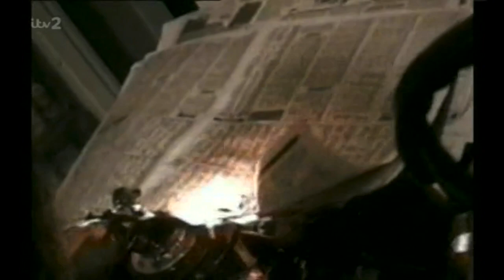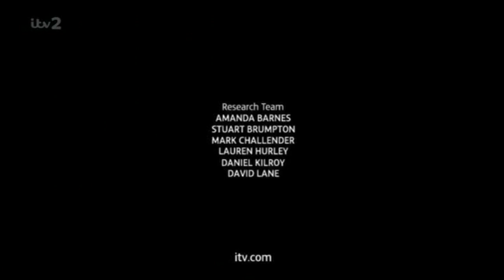You’ve Been Framed! - Series 21: Episode 4